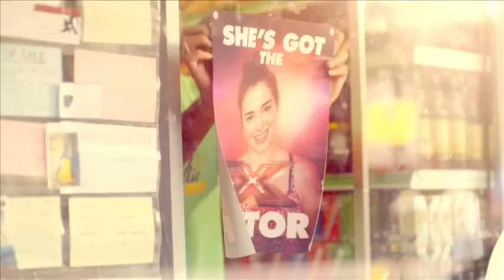Coming soon! - The X Factor UK 2013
The X Factor is back! Get ready for a new series of the nation's favourite show as thousands of X Factor hopefuls will try to impress the Judges to become a star.
To win over the nation, first they need to win the room.